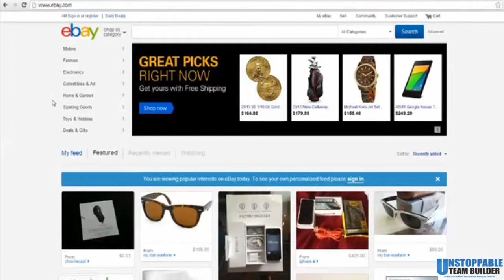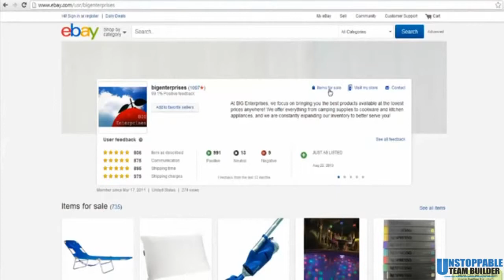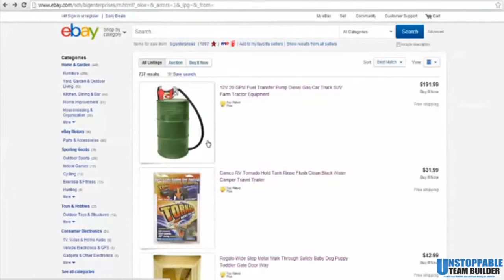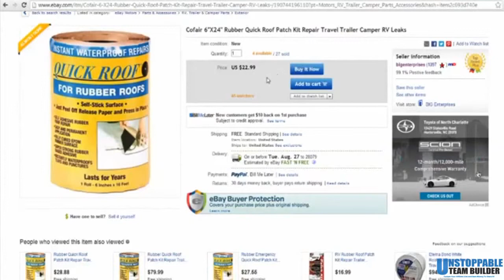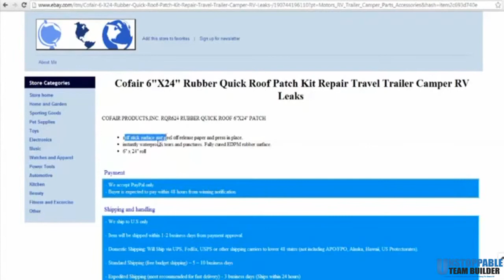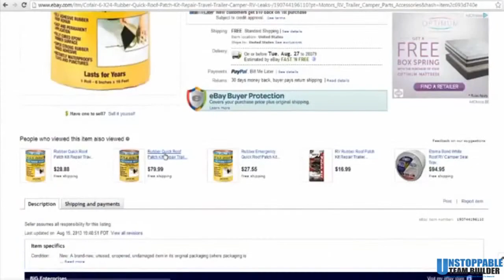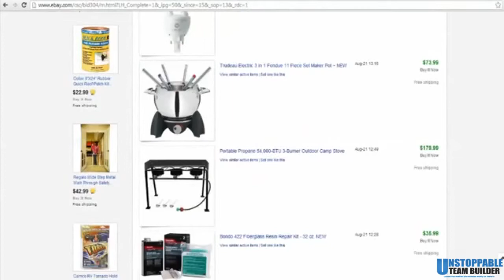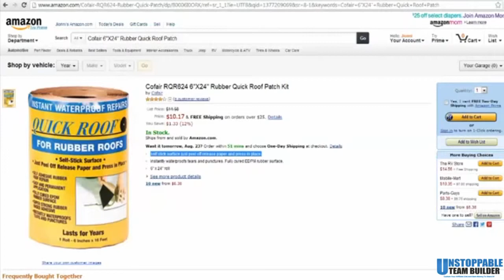DS Domination Spanish DS Domination Espanol Como Vender en eBay Gana Dinero con eBay Amazon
Tengo los videos en espanol y listo para ti. Comunicate conmigo por Skype r.figueroacintron